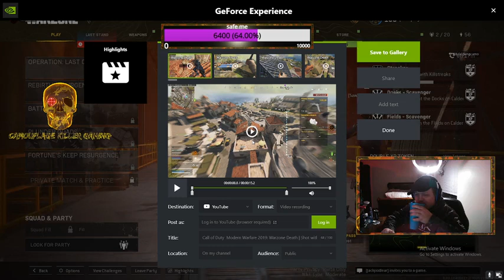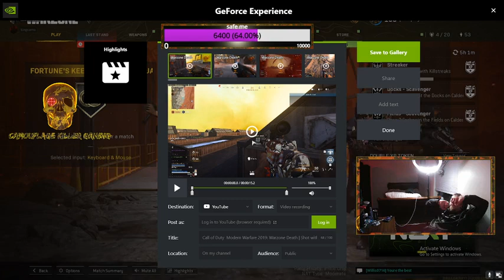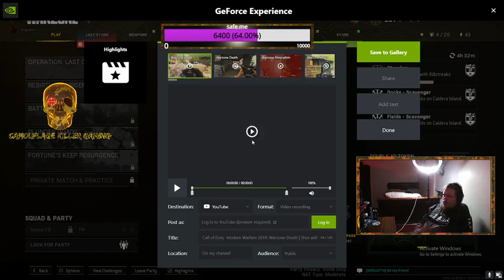Call of Duty: Warzone (70killers) Days71